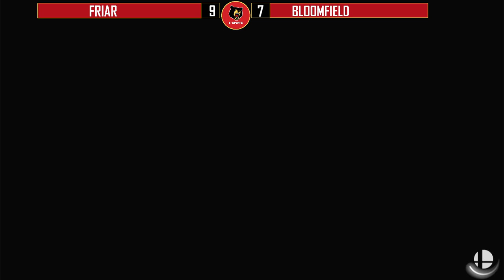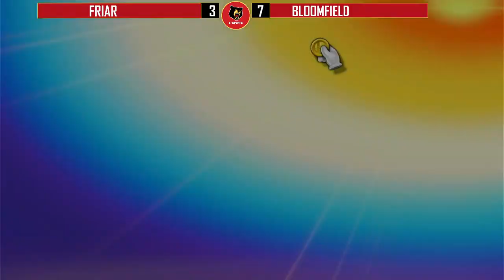Super Smash Bros Ultimate ECAC Week 1 Match Vs Providence College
Spring 24' first match of the season